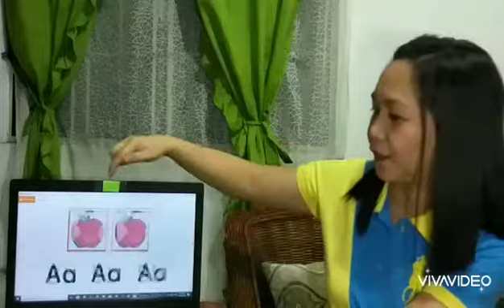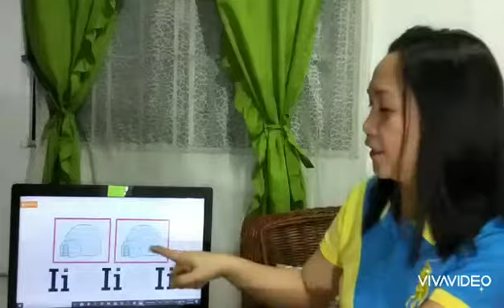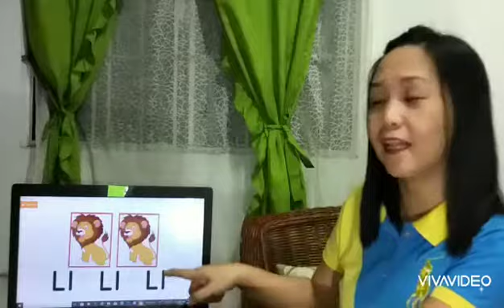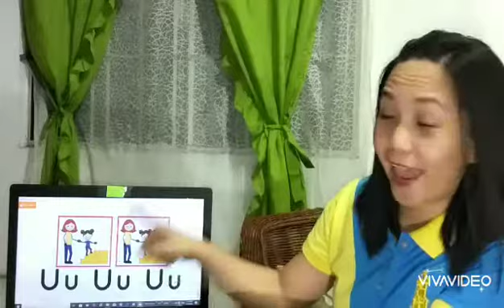LEARNING LETTER SOUNDS